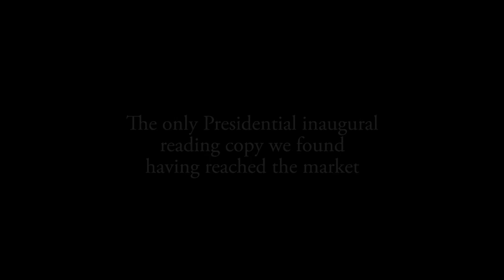President Benjamin Harrison Original, Signed Reading Copy of His 1889 Inaugural Address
The Original, Delivered Manuscript of the Inaugural Address of President Benjamin Harrison. The Reading Copy, identified and signed by him, and obtained by us originally from a direct descendant.

Today’s inaugural address is read from a teleprompter. A manuscript may exist somewhere, but it is a draft. Historically, Presidents held paper speeches. Some of these “reading copies,” the actual speeches held and read by the Presidents during the address, still survive. The Franklin Roosevelt Museum and Library has his. Abraham Lincoln’s is at the Library of Congress.

President Benjamin Harrison and a Political Dynasty

The Harrison family is a political dynasty. For generations, from the dawn of our country until the 20th century, its members served the public good, long before the Kennedys or the Bushes or Roosevelts. Two Harrisons were President. Benjamin Harrison was the great-grandson of Declaration of Independence signer Benjamin Harrison, the grandson of President William Henry Harrison, and son of Congressman John Scott Harrison. During the Civil War, Benjamin was a Colonel commanding the 70th Indiana Regiment, which served with Sherman in the Atlanta campaign and participated in the major battles there. After the war Harrison returned to Indiana to practice law, and being from a prominent political family, soon became involved in Republican politics. He was elected to the U.S. Senate in 1880 and served in that body from 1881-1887. When the Republican National Convention opened on June 19, 1888, there were twelve potential nominees for president, including Harrison, who ultimately became the Republican presidential nominee.

The Inauguration

It was raining on Inauguration day, March 4, 1889. Outgoing President Grover Cleveland held an umbrella over Harrison’s head as he took the oath of office. The book "Benjamin Harrison: Centennial President" by Anne Chieko and Hester Moore describes the scene at the inauguration: “Benjamin Harrison removed his silk top hat and placed his right hand on selected pages of his open black leather bound Holy Bible held by the court clerk. The ritual was documented in the Bible at Psalm 121:1-6, where Harrison wrote in pencil ‘My hand was here when the oath was administered. B.H.’ He repeated the oath…Benjamin Harrison was thus inaugurated the 23rd President of the United States. Then he donned his silk hat and pulled a manuscript from his pocket that had been typed by his secretary Elijah Halford. Adjusting his spectacles, the President delivered his speech with sincere eloquence. He called for effort to preserve a more perfect union, advocating early statehood for territories, universal education, protectionism, pensions for dependents of Civil War veterans, and increased patriotism. He expressed his concern for Negro voting rights, called for justice against trusts and monopolies, and stated the necessity for a strong navy…The inaugural speech was praised as a document of literary as well as political merit. When the speech was concluded, Harrison turned and kissed his wife and daughter.”

The Library of Congress has three drafts of Harrison’s inaugural address. The final, typed, and delivered manuscript was handed down from generation to generation in the Harrison family and was unknown to exist.

Document signed, March 4, 1889, Harrison’s reading copy of his inaugural address. It is 37 small-numbered, single-sided pages on medium-heavy woven paper with the “Fairfield Superfine” watermark. And just as Harrison annotated the Bible he used after taking the oath of office, at the end of this speech he has written “This is the MSS (manuscript) used by me in delivering the address March 4, 1889.” Considering his practice was to so annotate documents immediately after the event, we assume this was done right after the address. That would make it the first Harrison autograph as President. Harrison had the sheets bound in a small book. The manuscript is fresh and bright, in excellent condition.

Historian Robert McNamara calls Harrison’s one of the five best Inaugural Addresses of the 19th Century. He notes that 19th century Inaugural Addresses were generally “collections of platitudes and patriotic bombast”, and singles out Harrison’s and four others that were not. Ex-President Rutherford B. Hayes was even more laudatory, writing Harrison the day after the address, “Jefferson and Lincoln, by a long distance, excel all others in their inaugural addresses. Yours will take rank with theirs. ‘It is all golden.’”

Our research has failed to turn up even one other delivered manuscript – The Reading Copy – of an Inaugural Address having reached the market.

To see more Benjamin Harrison autographs and documents for sale at Raab,